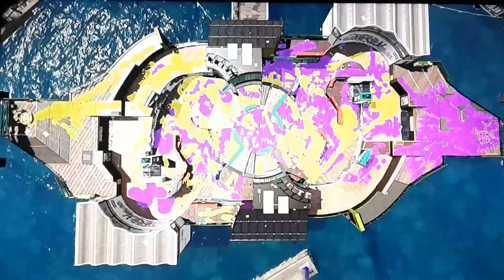Splatfest Ergebnisse und Privatkampf mit der Community SPLATOON 2 Part 22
Das war aber noch extrem knapp, dass wir noch gewonnen haben. Ich hätte nicht gedacht das wir es noch schaffen. Übrigens haben wir noch Privatkampf mit einigen Mitspielern der Community gespielt und nebenbei hat OctoSplatter auch aufgenommen 🙃.